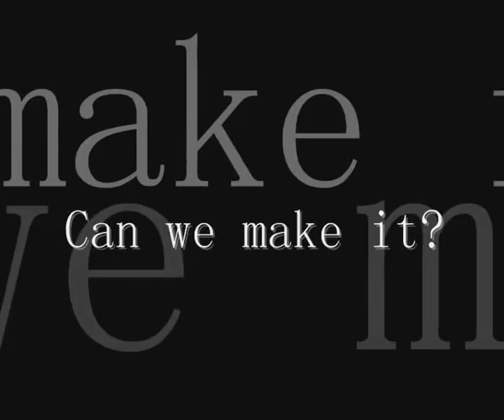Endless Road Trialer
Starring: Ming Dao, Qiao En, Wallace Huo, Xiao Qiao, Jacky Zhu, Yurong, Xiao Jie, WeiRu,...